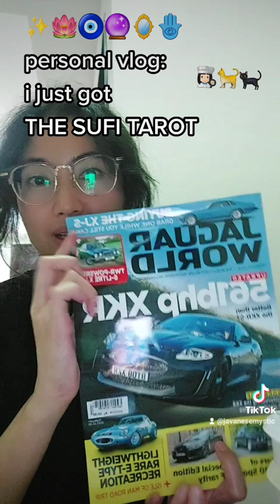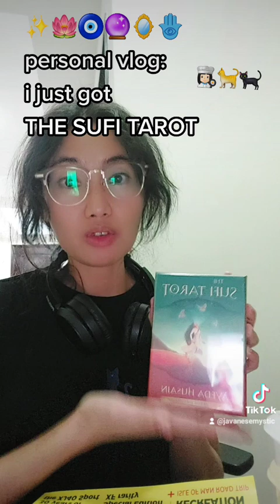i just purchased the SUFI TAROT & some of the Arabic words in the Major Arcana sound Indonesian??!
✨🔮 I hope you all are safe and healthy and well, and living in peace. ☮️

✨ Premiered on 15 April 2022 @ 21:24-ish Western Indonesian Time on the 🌕 Moon is in Libra ♎

👽 Hello, I'm Mia 🙋🏻‍♀️ and I've been reading the Tarot since I was 20 while I was studying International Law in uni of all things. 🛸 My readings tend to lean towards work and career, and sometimes geared towards creatives (I've way too many planets in the ♒♓ 10th House and the ♏ 6th House—even ♀ is in my 10th lol, I'm going to marry my career). 🚀 Although I will post any channelled message I download if I feel they might be helpful to someone. ✨

🌞 ♓ (10th)
🌜 ♋ (2nd)
🌇 ♉ (ASC)

🤍 I am a cat lady, so my cats might make cameo appearances in my videos. 🎬🙃🐯🐯🐯

🎭 Please don't be alarmed if my accent changes frequently (I'm an actress IRL living with mostly Indonesian-speaking people, so delivering these messages on the YouTubes pretty much my only opportunity to practice my accents—I'm always looking to hone my craft, so feedback is welcome). Oh, and I also really, REALLY like wearing wigs lmao. 💁🏻‍♀️🤣

Please see a proper medical doctor if you have health concerns, or a qualified mental health professional for mental health issues. Do not make major life decisions or financial moves based on Tarot readings on the YouTubes. Use your discernment, only take what resonates, and trust your own intuition.

💋 Beezoo~

◻️ POPULAR CULTURE REFERENCES:

Any GIFs/screenshots used are property of the their owners, et al. GIFs were obtained from the InShot video editing app and used for the sole purpose of amusing myself. Screenshots usually found floating around freely in the public wildernesses of the Interwebs. Please don't sue my sexy ass. I've no money and I'm too pretty to go to jail.

◻️ TOOLS/EQUIPMENT:

Filming:
▫️Samsung Galaxy A72 (occasionally also A13)
▫️Microsoft Your Phone (Android)
▫️HP Envy × Bang & Olufsen
▫️Midio Overhead Tripod + Ring Light
▫️I own 4 (!) Fake-Sunset Lamps now because I'm extra like that (obsessed in the goldenhour lol)
▫️Ocean Wave Light/Projector
▫️3D Moon Lamp
▫️Moon/Stars Humidifier
▫️Galaxy Lamp

Editing:
▫️InShot PRO (Android)
▫️Canva
▫️VLLO (Android)
▫️PicsArt (Android)
▫️KODA (Android)